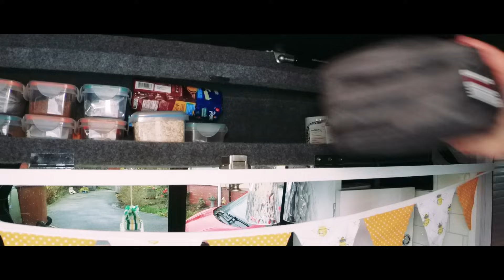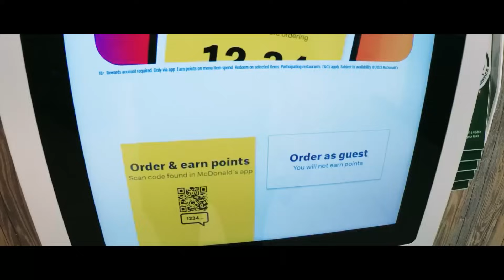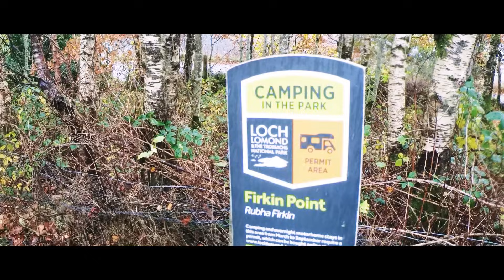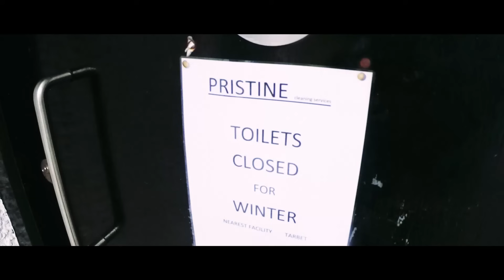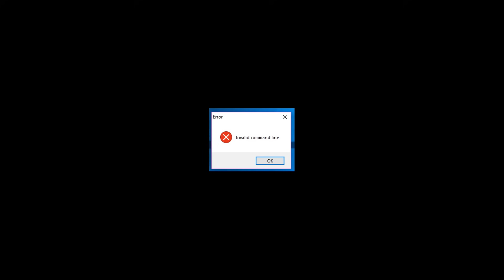Camping & Photography - Loch Lomond - Scotland - VW T6 Camper Van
Hey everyone, I hope you are all well...

Here is my trip to the epic Loch Lomond and on to Glencoe - Scotland is such a beautiful country, I am suprised I dont have a bad neck from looking up at all the mountains constantly.

Enjoy and if you have any questions please ask them below.

Insta 360 One RS with 1 inch lens mod for - Car shots and main broll & speaking footage
Insta 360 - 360 mod for the moving/scenic car shots in 360
Sony A7iii for the photography with L Bracket
Sony 70-200 f4 lens
Tamron 17-28 f2.8 Lens
Rode Mic Mini for sount
Generic Amazon tripod